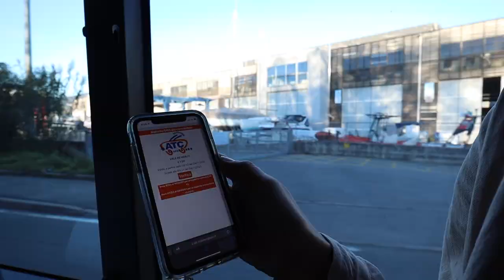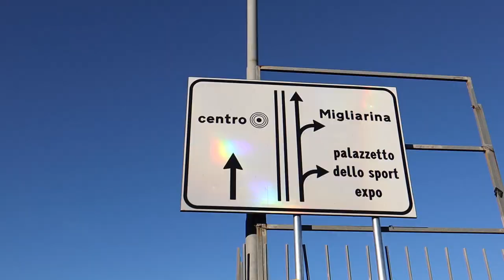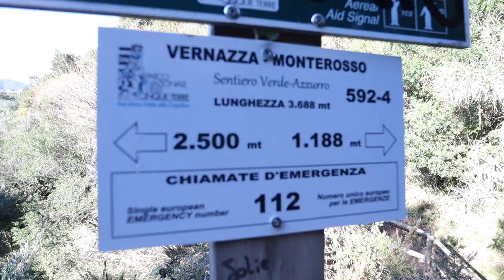CINQUE TERRE Hiking from Monterosso + Train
In this video, we visit Cinque Terre, hiking from Monterroso and take the train from La Spezia Italy! We explore the Cinque Terra towns of Monterosso, Vernazza, and Manarola.

🎥 Vlog #138 | Filmed on November 24, 2021
🇮🇹 Italy Travel Vlog | Cinque Terra, Italy
🌏 Country #18

Stamped,